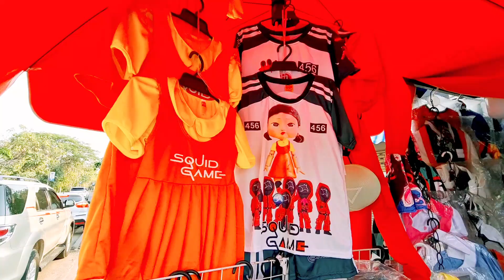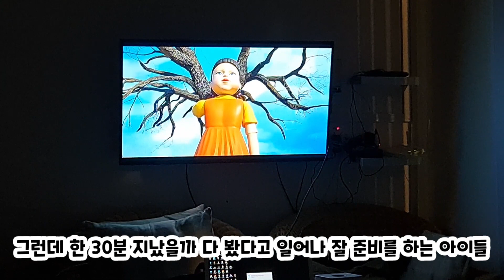라오스는 지금 묻지마 오징어🦑🦑🦑 게임 열풍 | Laos is now booming a Squid Game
요즘 라오스 시내를 돌아 다니다 보면 자주 눈에 띄는 게 있어요. 바로 노랑주황 오징어게임 옷입니다. 오징어 게임의 인기를 증명하듯 여러 나라에서 수입된 무궁화 인형 캐릭터 옷이나 초록, 주황 트레이닝복이 인기예요. 시내에서 변두리까지 라오스에서 옷가게라면 없는 곳이 없는 오징어 게임 옷! 그러나 라오스 사람 대부분이 이 영화가 무슨 내용인지 모른다는 사실이 좀 웃프지요. 오늘은 라오스 내 오징어 게임 열풍에 대해 길지 않은 영상을 담아 봤답니다.